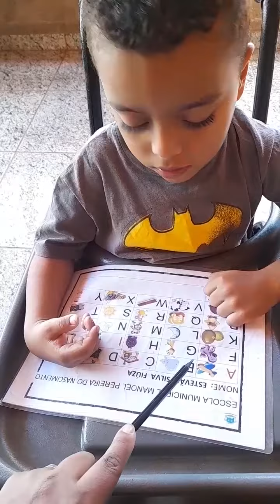vamos embaralhar as letras. Vamos ver se apredeu.